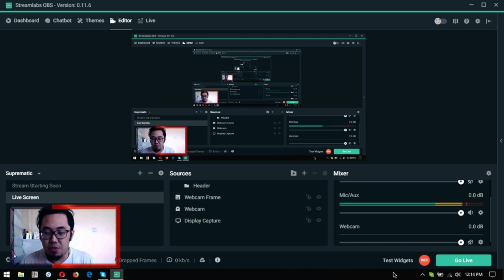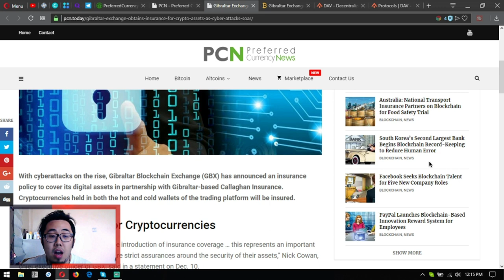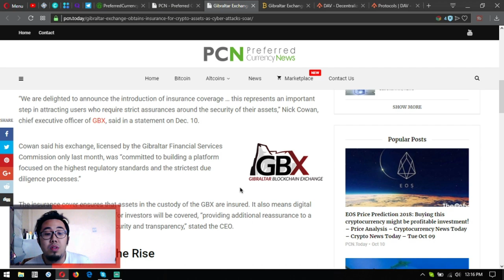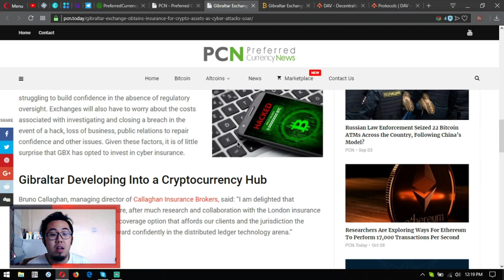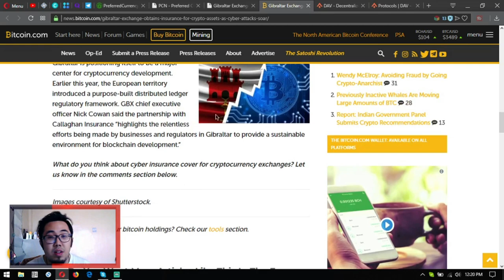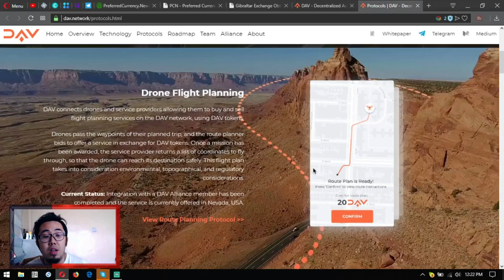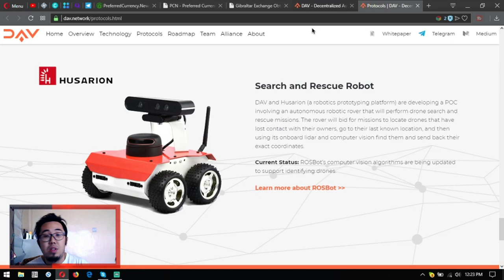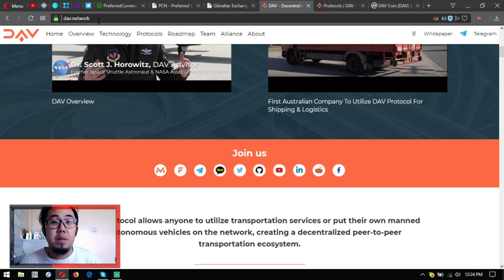CHECK OUT THE DAV COIN! PCN NEWS ABOUT INSURANCE ON CRYPTOCURRENCIES! BITCOIN NEWS!